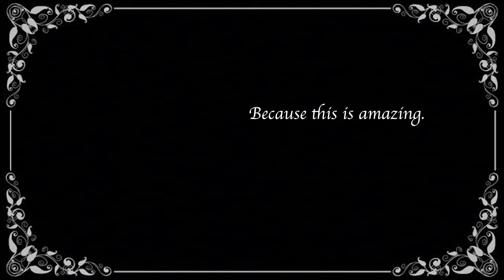Mcdonalds Mukbang Adult Happy Meal Cactus Plant Flea Market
iElf eats some fries and dips a bigmac into some sweet & sour sauce  and looks at the new Cactus Plant Flea Market happy meal toys and boxes.

starring , written & directed by : @intelligentsielf_tr4k
edited by :
**new TR4K supes profesh editor : @toy_hoes
assistant editor/intern: @billy_buddy_buddy_billy_lil_billy_best_friend_heartache
shot by : @sorry_tr4k
produced by : @pay___son , @sorry_tr4k , & @intelligentsielf_tr4k
co-produced by : @toy_hoes , @cheebz_toyz
executive producers: @tragic.tr4k , @kuma_tr4k , @citizenshockwave